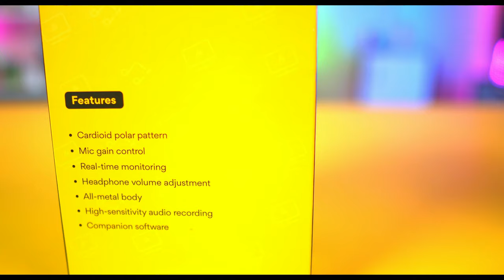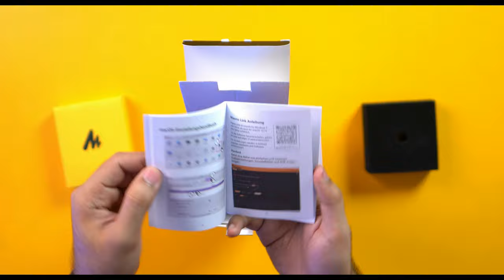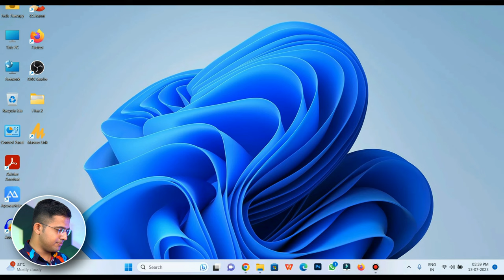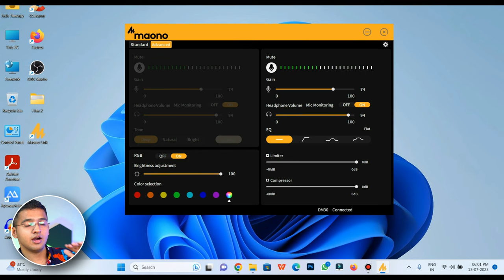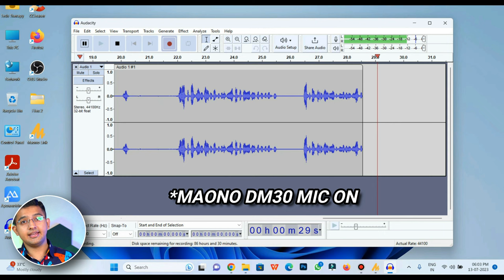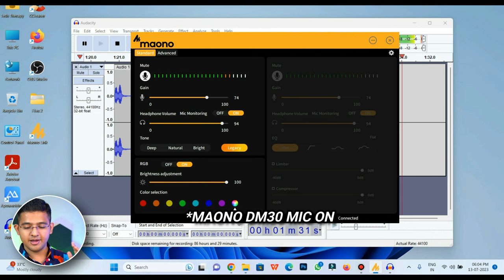Maono DM30 USB Condenser Microphone : Review⚡Best Microphone For Streaming - Gaming & Videos ! 🔥🔥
In this video we are going to do unboxing & review of Maono DM30 USB Condensor Microphone

✅ Canon Pixma E477
✅ HP Ink Advantage Ultra
✅ Canon PIXMA E4570
✅ HP Ink Advantage 4178

✅ HP Laserjet 108w
✅ HP Laserjet 136w
✅ Brother DCP-L2541DW
✅ HP Laserjet Tank 2606sdw